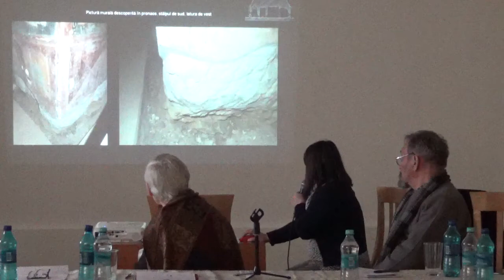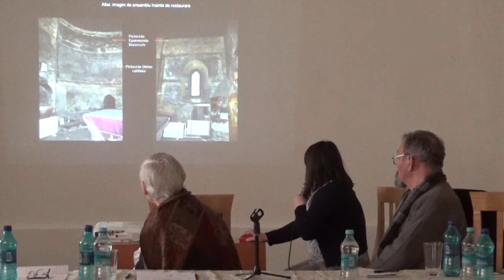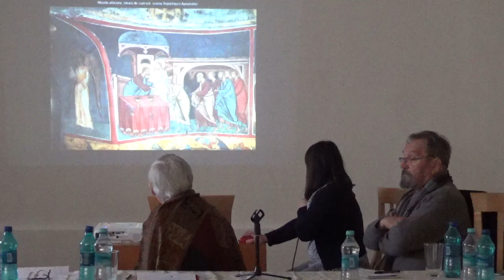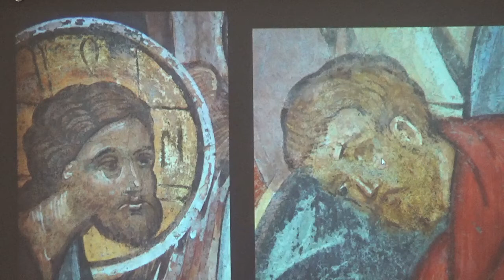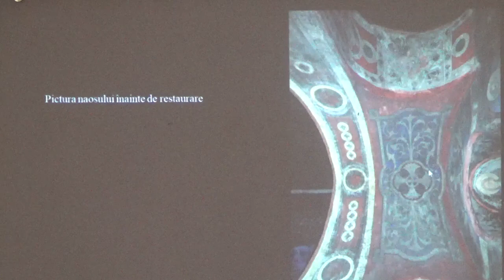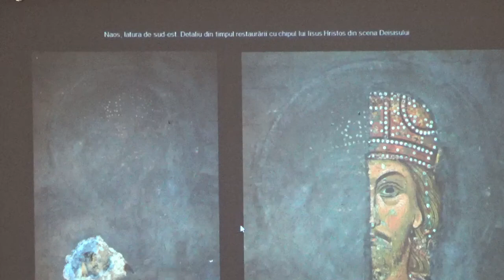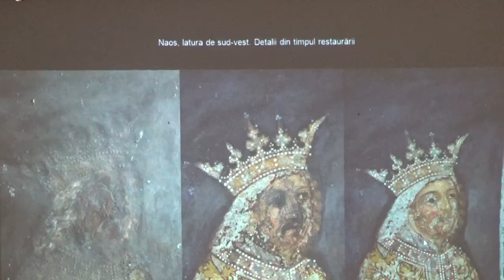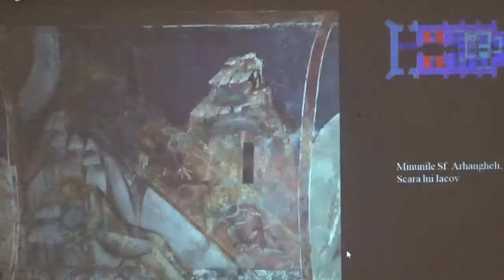IRIMESCU - (5)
Ştiri locale
3 martie 2020